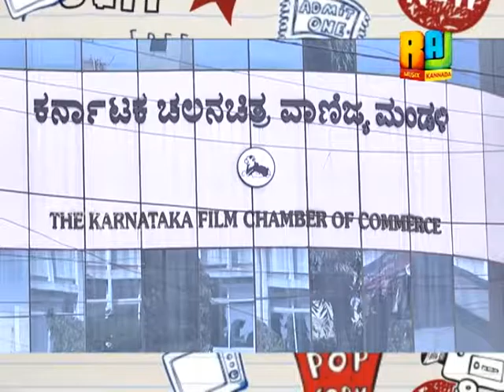Gandhi Nagar News - 15 11 16 - 01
Watch the 'Gandhi Nagar News' and be updated with the latest sandalwood news..